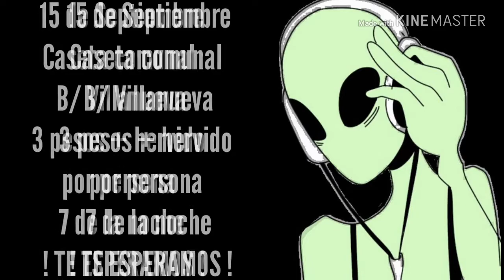Evento 15 se Sep. 2018, Suma Waira Música Andina + Rap. Resistencia por la Vida. Sibundoy Putumayo.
Evento realizado con dos géneros, Música Andina Y Rap, apoyando los nuevos talentos y creando lazos de hermandad.